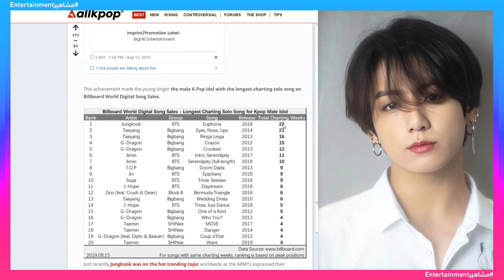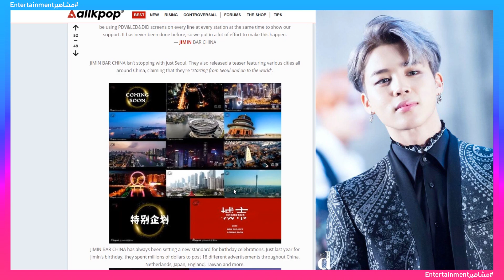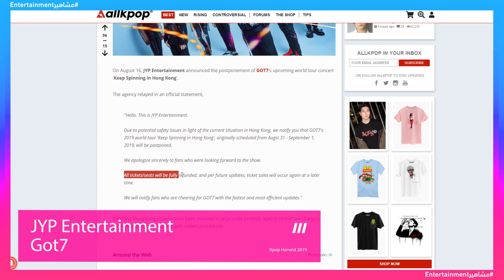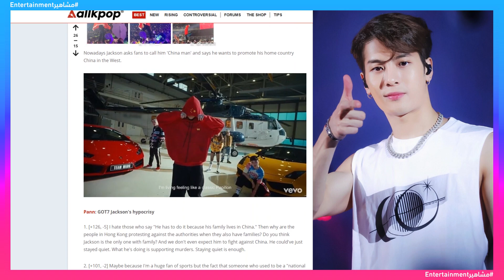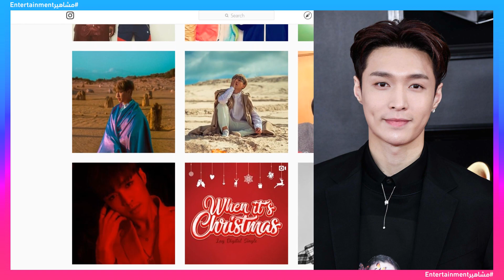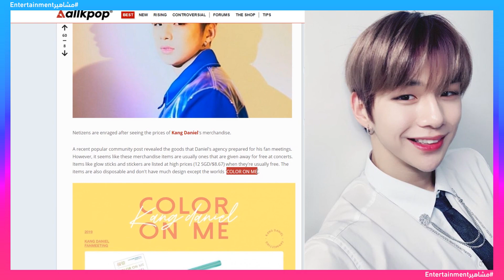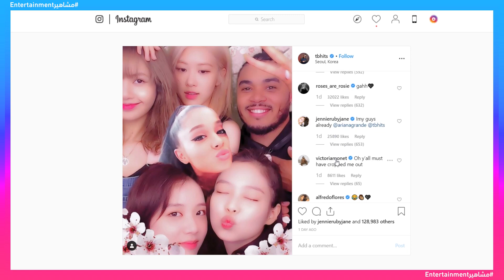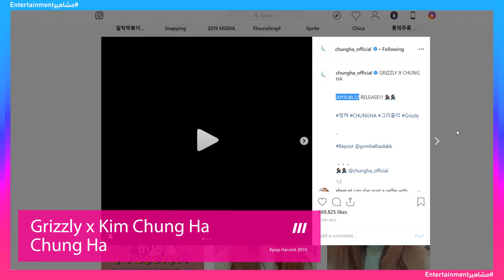تكلفة عيد ميلاد جيمين! ومحاولة إسقاط جاكسون | حصاد الكيبوب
30.000 دولار تكلفة عيد ميلاد جيمين كهدية من الارميز
يستمر جاكسون في تلقي الانتقادات من المحتجين ومستخدمي الإنترنت بسبب خيانته لهونج كونج
تقرر JYP Entertainment تأجيل حفل جولة GOT7 العالمية في هونغ كونغ
يقول مستخدمو الإنترنت أن كانج دانيال يتعامل مع المعجبين مثل أجهزة الصراف الآلي!

اتمنى حصاد هذا الاسبوع نال إعجابكم 💗 ارجوا من الجميع نشر الفيديو وايصالي الى اكثر من 100 الف مشاهدة مع اكثر من 10 آلاف إعجاب 👍
لاتنسو تفعيل ( 🔔 ) التنبيهات ليصلكم كل شيء جديد من قناتنا